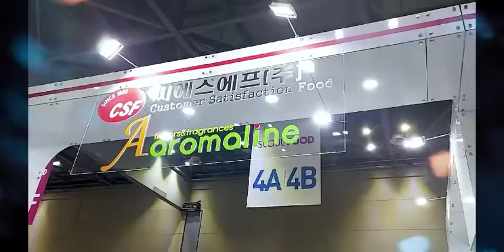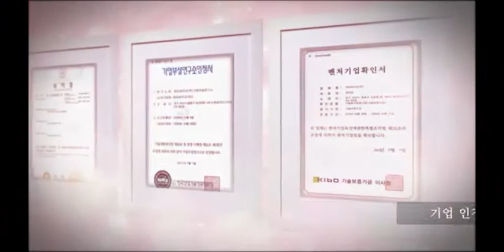CSF(주)&하이바이오(주) 킨텍스박람회 감사인사